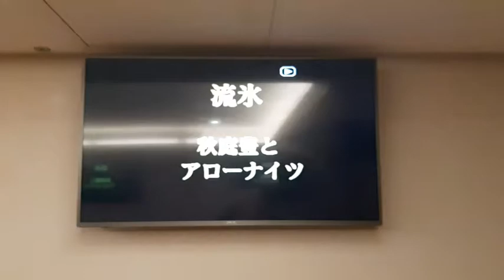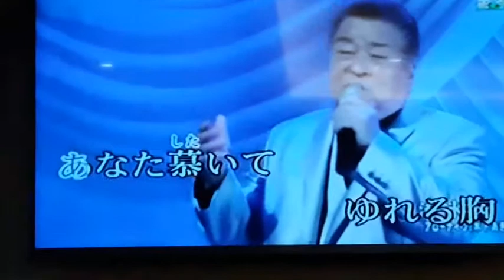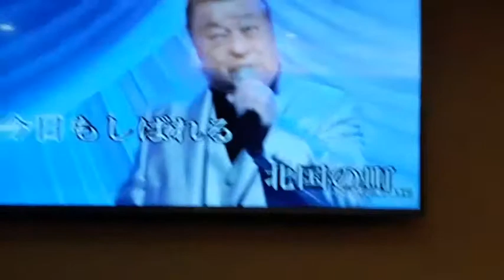謝秀男翻唱 流氷 アローナイツ 志明一族 演歌秀